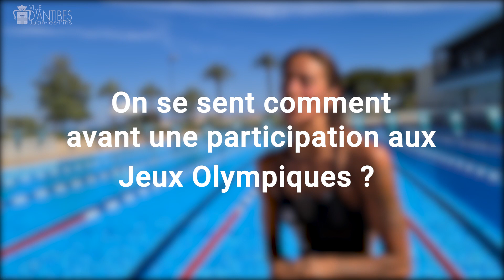Interview croisée : Fantine Lesaffre et Florent Marais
Fantine Lesaffre et Florent Marais, nageurs du Cercle des Nageurs d'Antibes défendront les couleurs de la France et d’Antibes lors des Jeux Olympiques et Paralympiques de Tokyo2020. Tous derrière nos sportifs antibois !